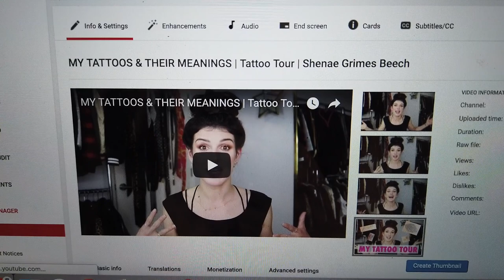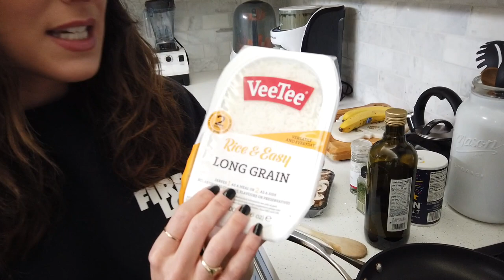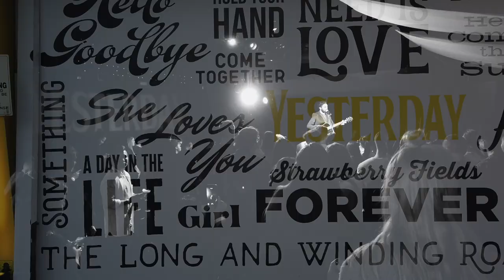DAY IN MY LIFE WITH A BABY ON THE MOVE! | Family Vlog | Shenae Grimes Beech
All of a sudden my baby is crawling FAST and pulling herself up on EVERYTHING! Their rice is genuinely so clutch in giving me and my husband more quality time together after long days running after Bowie!

VeeTee is a line of gourmet & delicious rice ready in just 2 minutes in your microwave. Available in seven delectable varieties, VeeTee rice is gluten-free, plant-based, vegan, certified free of GMO and free from any artificial flavors or colors.

If you're a fellow mama or mom-to-be, I'd love for you to be a part of our growing MOMLIFE community! Click here to sign up and you'll receive an invite for our private, judgement-free, funny, super helpful and supportive MOMLIFE FB group

PRODUCTS SEEN IN THIS VIDEO:
Nespresso Vertuo Machine
Baby Brezza Formula Maker
Baby Brezza Bottle Sterilizer
Qdos Baby Gate
4MOMS High Chair

10 MINUTE DINNER RECIPE:
 1 lb fresh peeled and deveined shrimp
 olive oil, enough to coat
 1 lemon, zest and juice
 1 heaping tablespoon of minced garlic
 1 tbsp butter or butter alternative
 salt, pepper, dried parsley flakes

 1 package of sliced mushrooms

 1 package VeeTee rice